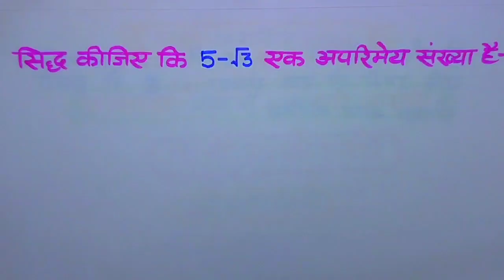27 फरवरी गणित महत्वपूर्ण प्रश्न यूपी बोर्ड,/Class 10 Math important Question,10th गणित 70 नंबर पक्का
27 फरवरी गणित महत्वपूर्ण प्रश्न यूपी बोर्ड,/Class 10 Math important Question,10th गणित 70 नंबर पक्का

hello my dear student is video mein Maine aap logon Ko class 10 Math ke sabhi most important questions bataen Jo board exam 2024 Mein Jarur aaega to video dekhkar Math ke sabhi important questions samajh lijiye

Topic covered
Class 10 Math important question 2024
10th math important objective question
2024 board mein aane wale math important question
Class 10 math 70 number bilkul pakka
10th गणित महत्वपूर्ण प्रश्न यूपी बोर्ड 2024
10th गणित महत्वपूर्ण दीर्घ उत्तरीय प्रश्न 2024
class 10 Math important objective question
10th math important question 2024
UP Board important question class 10 Math
class 10 Math important prashn
class 10 Math important bahuviklpiy prashn
2024 बोर्ड में आने वाले गणित महत्वपूर्ण प्रश्न
2024 बोर्ड में आने वाले गणित महत्वपूर्ण बहुविकल्पीय प्रश्न

class 10 Math important question,10th math important question, Class 10 Math important long question,Math important question class 10, UP Board math model question 2024, 27 फरवरी गणित महत्वपूर्ण प्रश्न यूपी बोर्ड, 27 फरवरी गणित महत्वपूर्ण बहुविकल्पीय प्रश्न, यूपी बोर्ड 27 फरवरी गणित महत्वपूर्ण प्रश्न